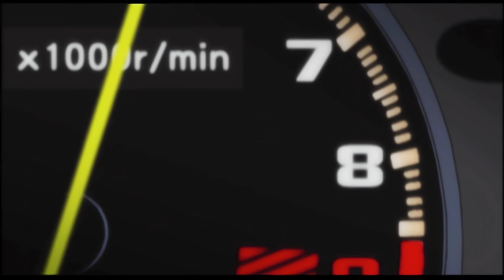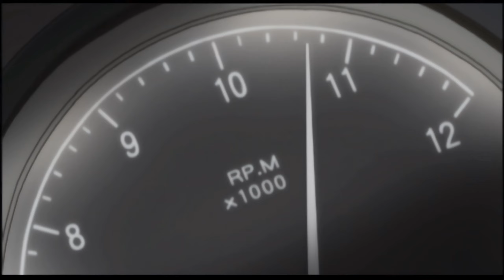Initial D Fourth Stage Remastered(1440p, 60fps): Takumi Chases Daiki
It's the 2nd round of Takumi's battle against Toudou school's Daiki Ninomiya, and Takumi is ready to set up a pass as Daiki's front tyres begin to fade.